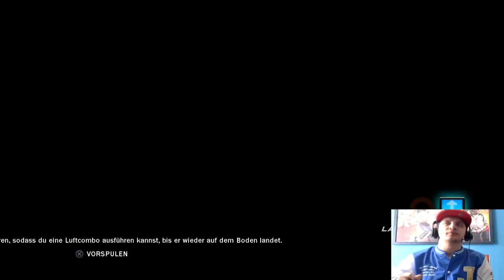Tekken Tag Tournament 2 - Mein Schlechter Tag - Stream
Ja so läuft es wirklich ab...